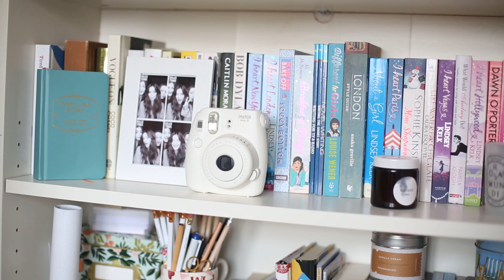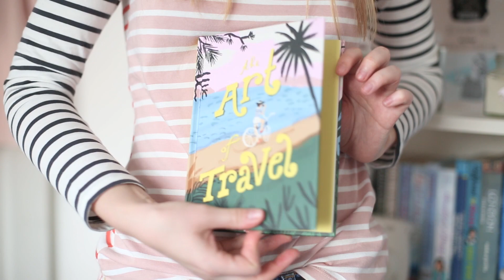Late December Favourites! | What Olivia Did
It's favourites time- again! I hope you discover something new, enjoy my nattering and definitely stay tuned for a little recipe next week too ; ) let me know what other videos you'd like to see too!

And of course, cinnamon buns! (Recipe video coming next week)!

Music this week comes care of the beautiful Mai Anne, you can check out her songs here: